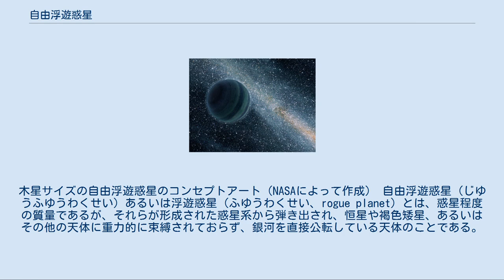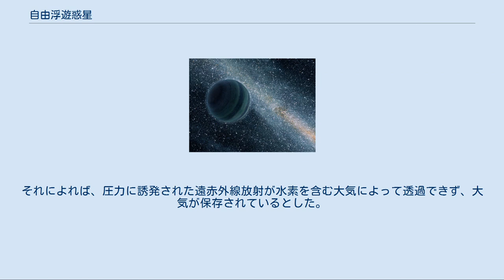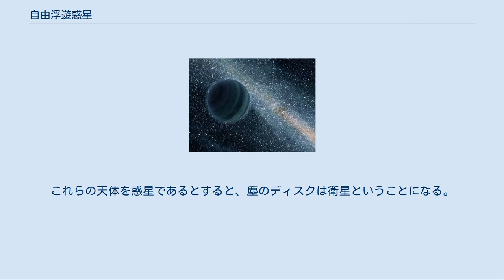自由浮遊惑星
木星サイズの自由浮遊惑星のコンセプトアート（NASAによって作成） 自由浮遊惑星（じゆうふゆうわくせい）あるいは浮遊惑星（ふゆうわくせい、rogue planet）とは、惑星程度の質量であるが、それらが形成された惑星系から弾き出され、恒星や褐色矮星、あるいはその他の天体に重力的に束縛されておらず、銀河を直接公転している天体のことである。
 2004年にはS Ori 70やCha 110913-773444など、そのような天体の候補がいくつか発見された。
2011年までに、名古屋大学、大阪大学などの研究チームがマイクロレンズ法を用いて行った観測によると、銀河系全体の恒星の数の2倍は存在するとみられ、数千億個になると予想されている。
 惑星質量天体のいくつかは恒星と同じくガス雲の重力崩壊により形成されたものと考えられており、そのような天体に対して国際天文学連合は準褐色矮星 (sub-brown dwarf) と呼ぶことを提案していた。
この種の惑星質量天体について、プラネターという名称も提案されていたが、天文学、惑星科学一般に広く受け入れられてはいない。
 1998年、デビッド・スティーヴンソンは、冷たい恒星間空間を漂う惑星質量天体は、放射熱によって薄い大気を凍らせずに持ちうるということを理論化した。
それによれば、圧力に誘発された遠赤外線放射が水素を含む大気によって透過できず、大気が保存されているとした。
 惑星系の形成過程において、いくつかの小さな原始惑星が系から弾き出されることはあると考えられている。
親星から離れるにつれて紫外線は弱まり、惑星の大気中の大部分を占める水素やヘリウムは、地球程度の大きさの天体の重力によっても容易に閉じ込められる。
 1,000バールの気圧の水素大気を持つ地球質量程度の天体では、断熱過程の気体の対流が発生し、核に残る放射性同位体の崩壊による地熱が地表を水の融点以上に温めることが計算で示された。
このようなことから、恒星間の惑星で液体の水の海を持ったものが存在することが示唆されている。
さらにこれらの惑星は長い間活発な地質活動を持ち、生命の誕生に必要な磁気圏や海底火山を持つものも存在すると考えられている。
しかし、そのような天体の熱放射は極めて弱く、発見は難しいとされる。
 惑星が恒星から弾き出されるシミュレーションの研究により、月質量程度の衛星を持った地球質量程度の惑星の約5%は、恒星から離れた後も衛星を持ち続けることが示唆された。
大きな衛星は大きな潮汐加熱の源となり得る。
 現在では、褐色矮星2M1207の周囲を公転する2M1207b等、周囲に塵のディスクを持つ多くの太陽系外惑星が発見されている。
もし恒星間の大きな天体のいくつかが準褐色矮星であるとすると、この塵のディスクは原始惑星ということになる。
これらの天体を惑星であるとすると、塵のディスクは衛星ということになる。